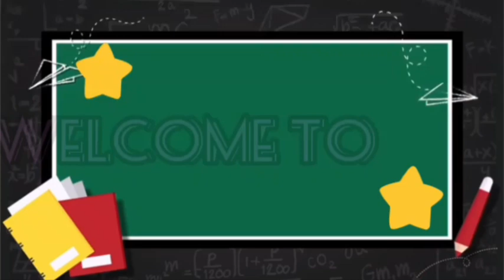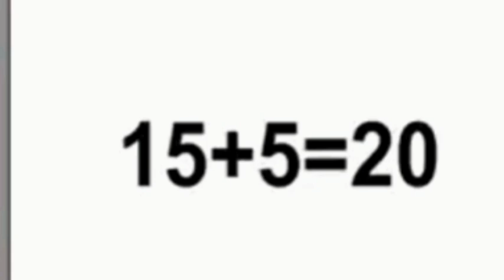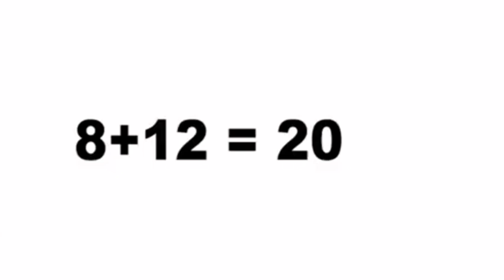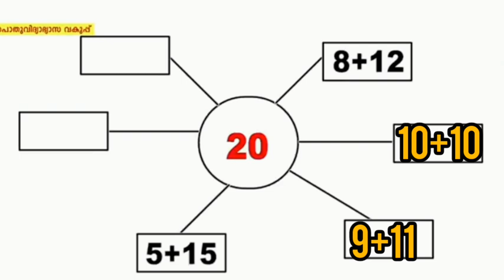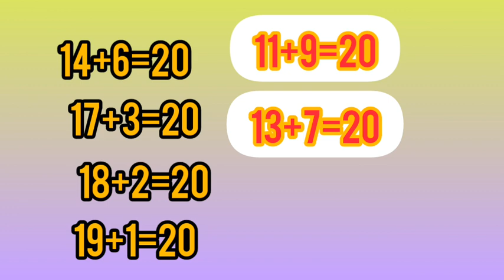VICTERS CHANNEL | STD 1 | MATHS CLASS | WORKSHEET.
Victers channel std 1 class

Worksheet

22/2/21

Maths

                    😊 BYE BYE😊